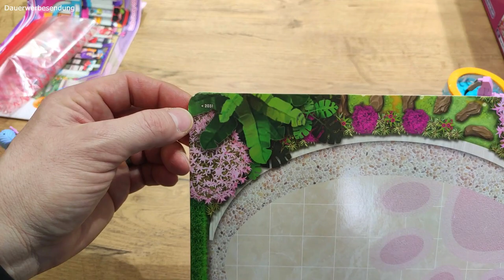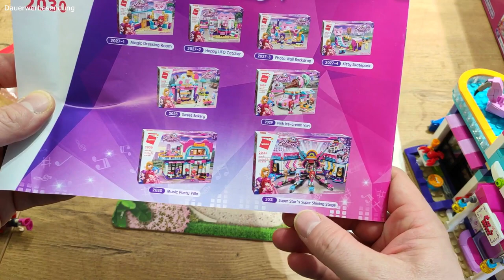Besser als LEGO®? - KEIN Vergleich! - Qman 2030 - MewMew Music Festival - Music Party Villa - Review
Review zum Qman Set 2030 - MewMew Music Festival - Music Party Villa.

Da ich kein vergleichbares Modell von LEGO® da hatte, kann ich auch keinen Vergleich machen. In jedem Fall denke ich, dass das Set eine gute und preisgünstige Alternative zu Sets aus der LEGO® Friends Serie bietet.

Das Set hat 447 Teil und es sind 3 Minifiguren enthalten.
Der Preis liegt bei 24,99 Euro und ist unter anderem in meinem Laden und Onlineshop erhältlich (sobald die Lieferprobleme behoben sind):

Weitere Modelle aus der MewMew Music Festival Serie sind:
2027-1 - MewMew Music Festival - Magic Dressing Room
2031 - MewMew Music Festival - Super Star's Super Shining Stage
Weitere interessante Informationen rund um Klemmbausteine aller Art findet ihr auch im Forum

Meinen  kleinen Laden findet ihr in der Fußgängerzone von Hannover, einen Steinwurf von der Marktkirche entfernt, maximal 5 Minuten Gehweg von Hannovers Stadtmitte "Am Kröpcke". Das Geschäft findet ihr ganz leicht, wenn ihr dem Roten Faden in Hannover folgt. Zwischen der Nummer 33 und 34 findet ihr mich in der Grupenstraße schräg gegenüber des Musikgeschäftes "Musikbrunnen Böhmeke" bzw. exakt gegenüber dem Restaurant "grüpchen" und dem Hotel an der Marktkirche.

Impressum

Tim's Klemmbausteinladen GmbH
Grupenstr. 3-5
30159 Hannover
Deutschland

Registergericht: Amtsgericht Hannover
Registernummer: HRB 218932

Geschäftsführer: Tim Brunke